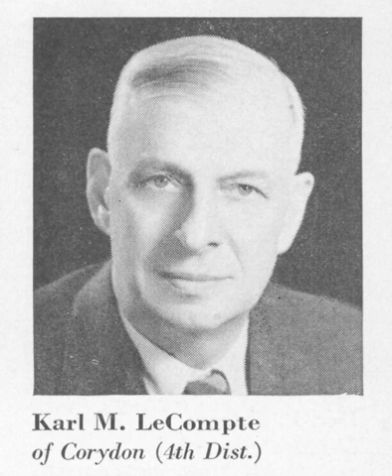Iowa's 4th congressional district | Wikipedia audio article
This is an audio version of the Wikipedia Article:
Iowa's 4th congressional district

00:00:20 1 History
00:04:10 2 Presidential voting since 2000
00:04:21 3 List of U.S. Representatives
00:04:26 4 Historical election results
00:04:36 5 Recent election results
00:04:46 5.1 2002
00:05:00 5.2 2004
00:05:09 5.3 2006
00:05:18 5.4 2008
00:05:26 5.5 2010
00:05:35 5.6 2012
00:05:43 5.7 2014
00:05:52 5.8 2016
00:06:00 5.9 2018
00:06:09 6 Living former Members of the U.S. House of Representatives from Iowa's 4th congressional district
00:06:32 7 Historical district boundaries
00:06:42 8 See also

- Socrates

SUMMARY
Iowa's 4th congressional district is a congressional district in the U.S. state of Iowa that covers its northwestern part. The district includes Sioux City, Ames, Mason City, Fort Dodge, Boone and Carroll; it is currently represented by Republican Steve King, who has been in office since 2013.